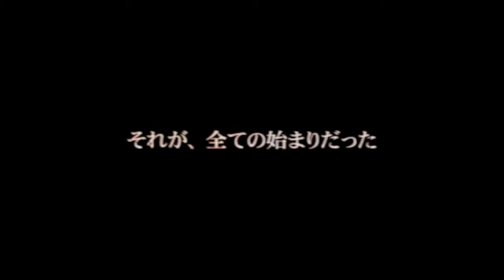Garasu no Bara - Intro (Glass Rose)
The intro cutscene to Garasu no Bara/Glass Rose.

Dialogue is essentially the same as the English version.

I've ripped all of the cutscenes from both the Japanese and European releases of the games.

I do not claim any rights to Garasu no Bara/Glass Rose as it is owned by Capcom & Cing, this is only to share online as an archive.